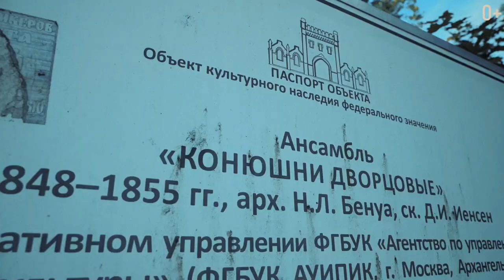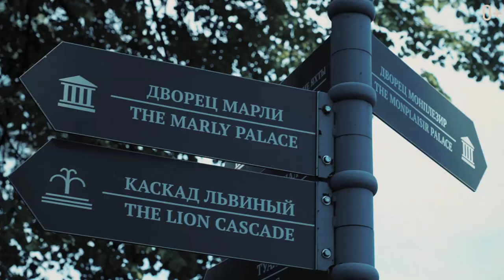Невероятный Петергоф: дворцы, парк фонтанов, история. Путешествие в Русский Версаль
Одной из основных достопримечательностей Петербурга считается Петергоф – дворцово-парковый ансамбль, расположившийся на берегу Финского залива. Он притягивает туристов со всего мира не случайно, ведь по своей красоте он превосходит французский Версаль – обязательное место для посещения в Париже.

Петергоф задумывался Петром I как самая роскошная  летняя царская резиденция. Поскольку Петергоф был по большей части скопирован с Версаля, то соответственно и архитектурные стили у них были примерно одинаковые. Особое внимание Пётр уделял фонтанам, в Петергофе не использовали насосы. Вода, питающая фонтаны, идёт самотеком — в этом его уникальность.

Давайте вместе проверим, похож ли Петергоф на Версаль и какие у них есть отличия:

00:00 - Тема ролика
00:56 - Императорские конюшни
03:40 - Сравнение Петергофа и Версаля
04:32 - О Версале
05:30 - О Петергофе
06:15 - Советы при посещении Петергофа
07:24 - Интересные факты о Петергофе
09:10 - Гостиница “Новый Петергоф”
10:32 - Сколько времени выделить на посещение
12:07- Достопримечательности Петергофа

Что думаете о русском Версале? Хотели бы посетить Петергоф или уже были там?